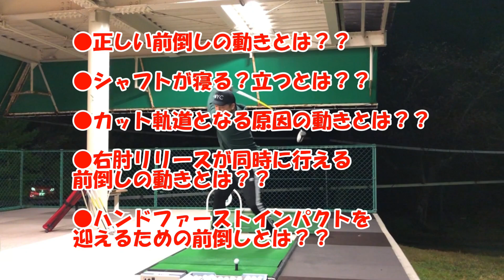【無料レッスン】手元が浮いてしまう人は必見！！？【WGSL】【漆黒レッスン】【反面教師に】【Toshiプロ】【JGTO TOUR PLAYER】【シングルMatsuさん】【ドライバー】【アイアン】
【無料レッスン】グリップが浮いてしまう人は必見！！？【WGSL】【漆黒レッスン】【反面教師に】【Toshiプロ】【JGTO TOUR PLAYER】【シングルMatsuさん】【ドライバー】【アイアン】